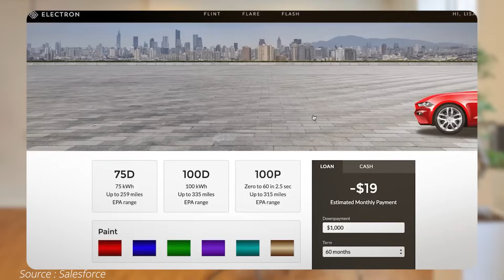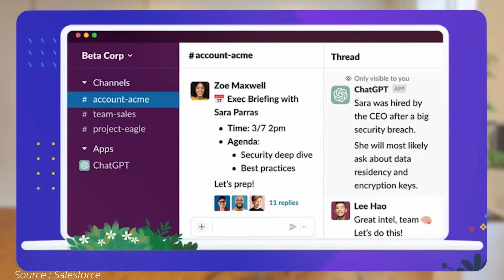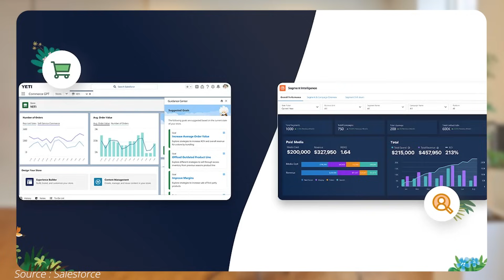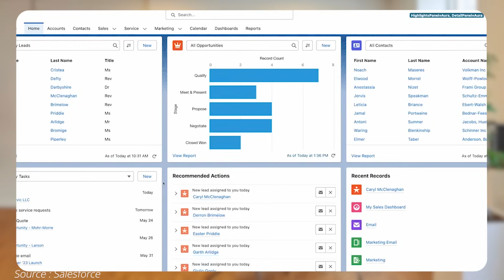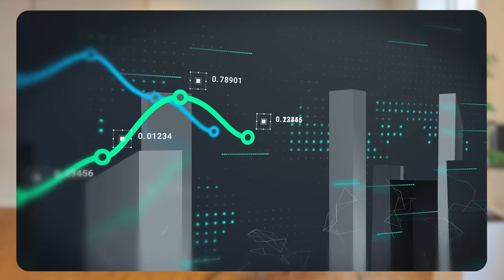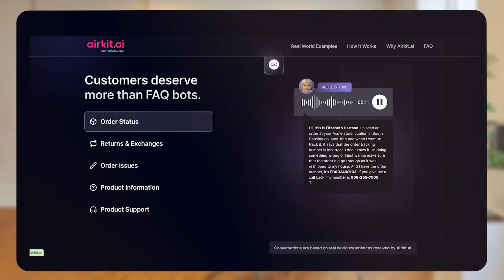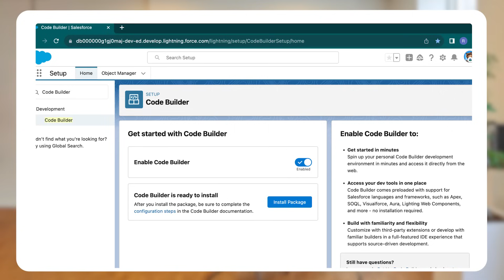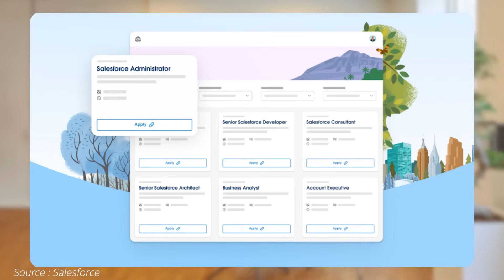Salesforce 2023 Recap: A Look Back at Innovations and Milestones | saasguru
Explore the transformative journey of Salesforce in 2023 with us at saasguru. In this video, we delve into the year's biggest news, innovations, and features that have marked Salesforce's calendar. From the unveiling of new automotive cloud and commerce solutions at CES to the introduction of the Einstein GPT, Salesforce has redefined the CRM landscape. Join us as we dissect these developments and their impact on the tech world.

Salesforce's 2023 has been a year of significant advancements and strategic partnerships. Witness the integration of generative AI into Salesforce's platform, the sustainability strides with Salesforce Tower Dublin, and the expansion of their service cloud with the acquisition of Airkit.ai. We also cover Salesforce's industry recognitions and the anticipated growth predicted by a recent IDC study. This video is a must-watch for anyone keen on understanding the evolving dynamics of CRM and AI technology.

📎 Here is what we have covered:
00:00 Introduction to Salesforce's 2023 Highlights
01:02 Salesforce's Inclusivity Initiatives
02:03 Investment in Responsible Generative AI
02:35 Slack Canvas Rollout and Collaboration
03:02 Einstein GPT Integration in Salesforce's Platform
03:30 Sustainability Focus: Salesforce Tower Dublin
04:00 AI Cloud Service Announcement by CEO Mark Benioff
05:00 Salesforce Starter Suit for SMBs
06:05 Dreamforce Event Highlights
07:22 Salesforce’s acquisition of Airkit.ai
08:30 2023 Holiday Season Predictions and AI's Role
09:23 Launch of Salesforce Code Builder Tool
10:25 World Tour Event in New York: Strategic Enhancements
11:25 Trailblazer Career Marketplace Launch

🗞️Salesforce Monthly Roundups -